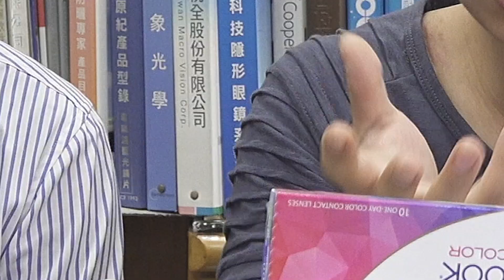愛戴隱形眼鏡者必看！！戴隱形眼鏡注意事項，原來這樣戴會出事….！？【人生好男】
選隱形眼鏡也是人生的難題之一，
讓我們一起來選出適合的影型眼鏡吧。

感謝:中視眼鏡潭子店提供場地
過去眼鏡店會有「驗光配鏡」，現在則有「視光中心」，前者人員稱驗光師，後者則稱視光師。 從概念上講，視光師是指經過高等專業教育，熟練掌握眼視光保健和眼視光相關知識理論的從業者。 而驗光師是指能夠使用驗光儀器及輔助設備，從事對眼睛進行視力檢查和屈光度檢測等工作的人員。

隱形眼鏡上的包裝數據
PWR(有時也寫作P):度數
屈光度，暱稱度數，上圖中的PWR-4.00即近視400度。近視的屈光度是負數，遠視的屈光度是正數。關於隱形眼鏡怎麼換算度數，請參考之前文章——美瞳不要隨意挑，學會換算眼鏡度數再下手！
BC:基弧
基弧是指鏡片光學區後表面的曲率半徑，單位mm。上圖中的BC 8.6mm就是指此鏡片合適眼球基弧在8.6mm左右的人群佩戴。
鏡片要固定在眼表，直徑和基弧必須比角膜前表面的直徑和曲率半徑大。人眼角膜的平均曲率半徑通常在7.7～8.0mm，基弧需要比角膜曲率半徑大0.7～1.0mm，所以，絕大部分產品的基弧在8.3～9.0mm。
我們熟知的滑片現象，就是因為基弧選擇不適合而引起的。
差點就滑片了
基弧以後會詳講，目前眼鏡店也很少有可以測試基弧的，所以只能去眼科醫院全面驗光才能得出較為準確的數據。
DIA:直徑
是指隱形眼鏡的直徑，單位同樣為mm。這個就好理解了，上圖中 DIA14.2mm就是指此鏡片直徑為14.2mm。只強調一句隱形眼鏡的直徑也要看自己眼球直徑的來決定，不要一味的追求大眼效果，佩戴不適合自己的超大直徑美瞳。選擇直徑指路——很多人都不知道美瞳選多大直徑的才合適
LOT：後面跟數字，即產品編號
區別每個產品的唯一性編碼，就像人的身份證號碼一樣具有唯一的身份信息。EXP：有效期
上圖中的EXP 2019-09，就是指隱形眼鏡使用的有效期截止至2019年9月。

好男人氣影片:

【人生好男系列】
■確診人數/政府補助措施/新冠肺炎/防疫/武漢肺炎/經濟損失/企業貸款/【人生好男】
■補助領取方式/擴大紓困怎麼領/紓困方案表格/紓困計算公式/三萬元紓困方案【人生好男】
■特斯拉車主有話要說！自動駕駛又出包？/特斯拉自動駕駛車禍/特斯拉車禍/特斯拉自動駕駛危險/自動駕駛注意事項【人生好男】
■約女網友跑跑卡丁車/跑跑卡丁車rush+/跑跑卡丁車/跑跑卡丁車教學/跑跑卡丁車l1駕照【人生好男】

【花錢好男系列】
■網紅飲料店開箱/會撐不下去嗎?/排隊排多久/飲料店開幕/再睡五分鐘/再睡五分鐘飲料店地址【花錢好男】
■超真實體驗/特斯拉六大缺點/買特斯拉必看/特斯拉評價/特斯拉毛病/特斯拉問題/特斯拉問題很多/特斯拉工差/特斯拉改裝品【花錢好男】
■特斯拉招喚真的實用嗎?/特斯拉教學/特斯拉自動駕駛車禍/特斯拉評價/FSD/【花錢好男】
■皇家橡樹開箱/農家橡樹開箱/AP開箱/g-shock/casio/愛彼錶開箱/卡西歐開箱/AP手錶/農家橡樹改裝【花錢好男】
■星巴克新品開箱/星巴克美人魚/魔幻美人魚星冰樂/烏龍吉利抹茶拿鐵/雲朵蜜桃冰搖茶【花錢好男】

【戀愛好男系列】
■女生心裡想甚麼/追女生的技巧/吃飯AA制/到網紅家裡促膝長談【戀愛好男】

【旅遊好男系列】
■水雲端旗艦概念旅館/水雲端汽車旅館開箱/防疫期間旅遊/情趣旅館/台中住宿/親子旅遊【旅遊好男】